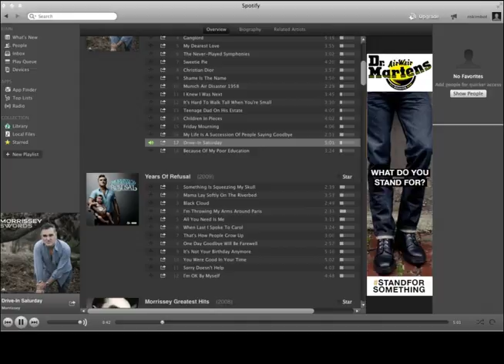I Stand for Racial Equality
Student Work for Dr. Martens/Radiocenter done for D&AD New Blood Awards 2016.